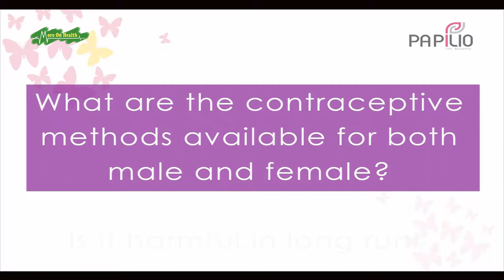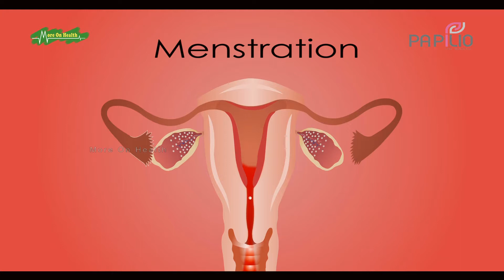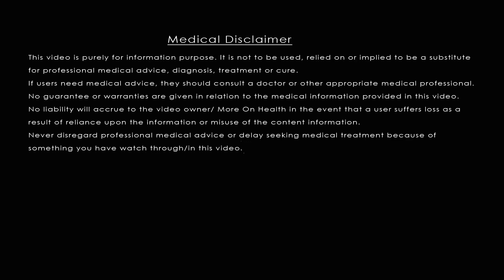Types of Birth Control, Contraceptive methods, Is it harmful? Post delivery 4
Contraceptive methods for male and female, Is it harmful? Post delivery 4

What are the contraceptive methods available for both male and female? Is it harmful in long run?

Types of Birth Control, family planning methods

Dr. Queen Aditya
MBBS,MD (Gold Medalist)
Senior Consultant Gynaecologist
Papilio Clinic
Multi-Specialty Clinic

Kasba, Kolkata
805, 1858/1, 8th Floor, Rajdanga Main Road,